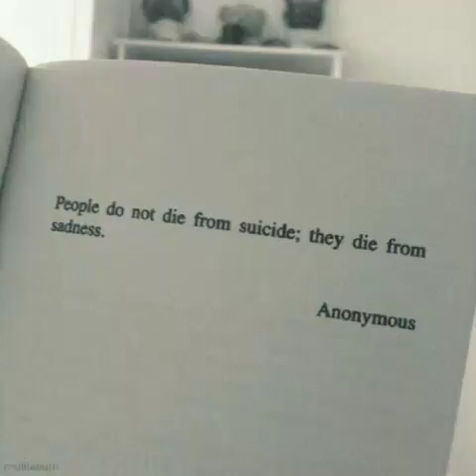In My Feelings Nightcore -Drake